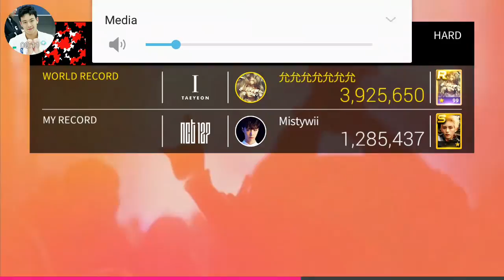SuperStar SMTOWN Mad City - NCT 127